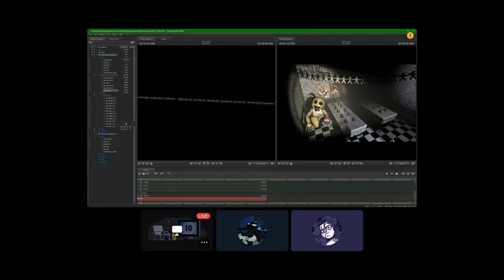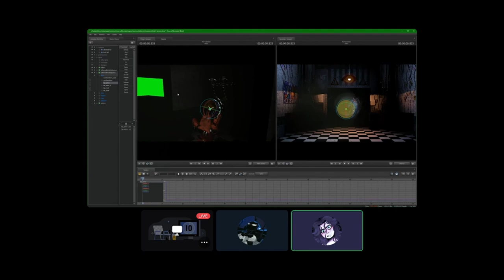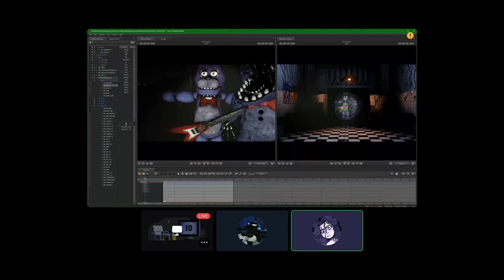FNAF Month 2024 Day 5 // The First Issue of FNAF Month Filler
Intro (Scattered by me) & Thumbnail by: @sansanimzisnotrealanymore